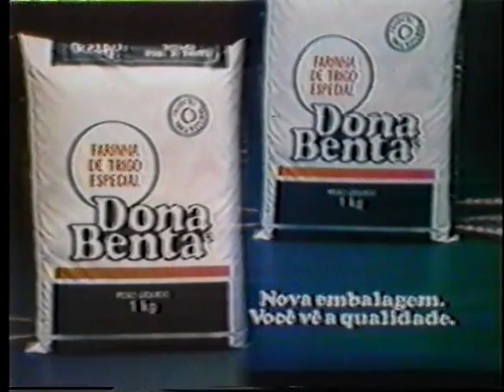Vinheta de abertura Programa Mafalda Mulher- Tv Tropical 23 março 1988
Programa  Mafalda  Mulher- Tv Tropical  Vinheta  de  abertura - 23 março 1988